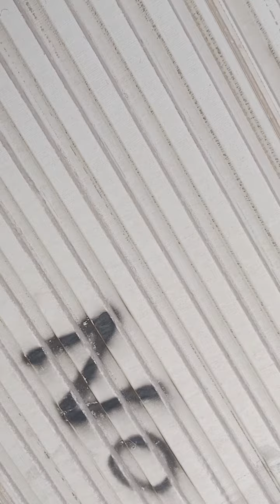June 11, 2023